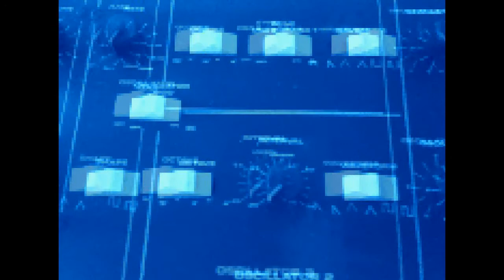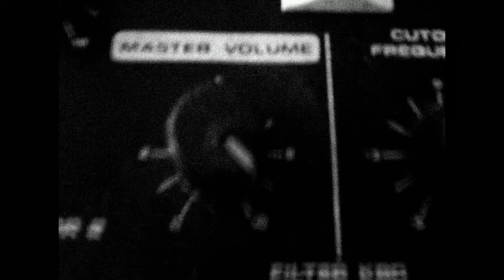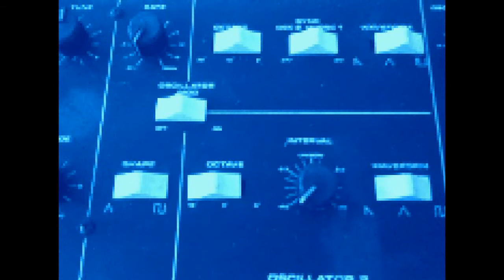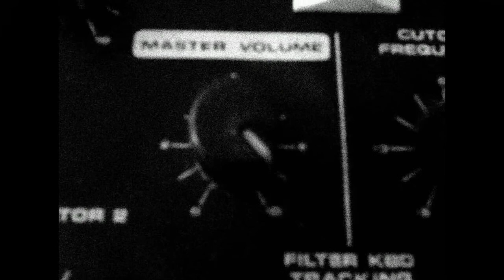The Moon Looks Down And Cries For Us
Relaxing chill out track. The title is about the problems we have here on our planet, and how the moon looks down and cries for us. Recorded using only the Korg ipolysix app on my ipad.